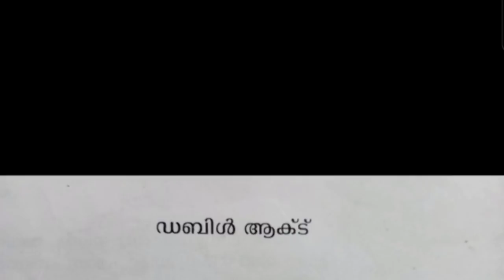First Semester Malayalam|ഡബിൾ ആക്ട് |Double-act K Saraswathyamma|Calicut University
കാലിക്കറ്റ് യൂണിവേഴ്സിറ്റി